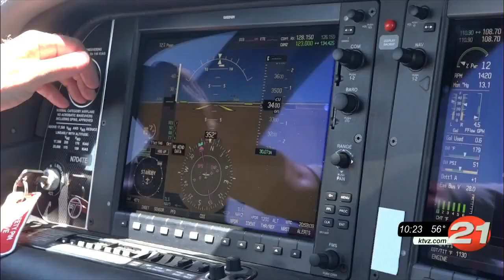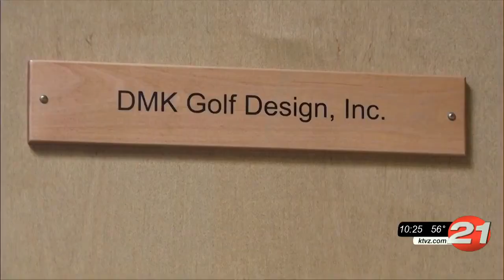‘A perfect story’: Famed Bend golf course designer David McLay-Kidd may cap Bandon Dunes ...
‘A perfect story’: Famed Bend golf course designer David McLay-Kidd may cap Bandon Dunes with 6th course